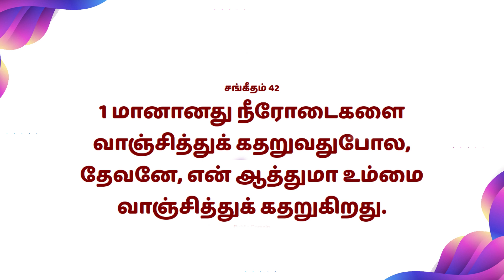Mahimai Neram | 12-02-2023 | Mrs.Helina